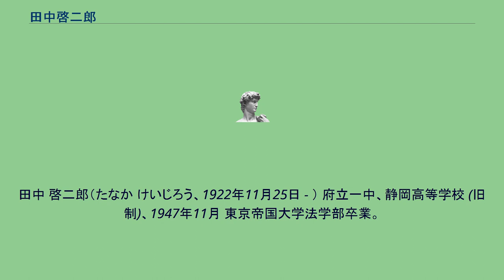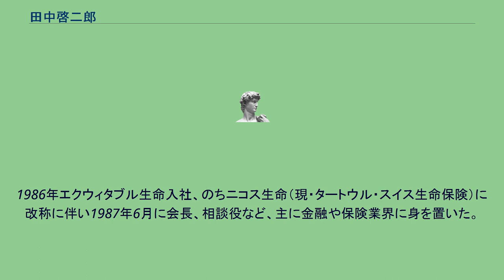田中啓二郎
田中 啓二郎（たなか けいじろう、1922年11月25日 - ） 府立一中、静岡高等学校 (旧制)、1947年11月 東京帝国大学法学部卒業。
同年大蔵省入省。
主税局配属。
入省同期に、三島由紀夫、長岡實、藤岡眞佐夫（アジア開発銀行総裁）、渥美謙二（造幣局長）、小幡琢也（国土庁初代大都市圏整備局長）、吉田冨士雄（関税局長、サントリー副社長、エフエム富士会長）、亘理彰（内閣官房内閣審議室長、防衛事務次官）、守屋九二夫（東京国税局長）など。
米国留学、徳山税務署長、主計局主計官補佐、IMF出向、国際金融局国際機構課長、国際金融局投資第一課長、外務省在米国大使館参事官兼ニューヨーク領事（大蔵省ニューヨーク事務所長）、大蔵大臣官房審議官（証券局担当）を経て、日本銀行政策委員（1974年-1975年）。
退官後は道路公団理事、1977年住友クレジットサービス会長、他に三洋証券顧問。
1986年エクウィタブル生命入社、のちニコス生命（現・タートウル・スイス生命保険）に改称に伴い1987年6月に会長、相談役など、主に金融や保険業界に身を置いた。
静高同窓・中曽根康弘が会長を務める財団法人世界平和研究所評議員として、「異議あり憲法解釈 -九条解釈を糺す」（1997年 読売新聞社）を出版。
憲法学者などと異なり、それら専門家の目から放れて自らの経験や洞察で論を展開し集団的自衛権行使を肯定している。
著書には他に「論理の展開と収斂」など。
^ 『大蔵省人名録』 ^ 『日本官僚制総合事典』東京大学出版会、2001年11月発行、370頁 ^ 『大蔵省人名録』